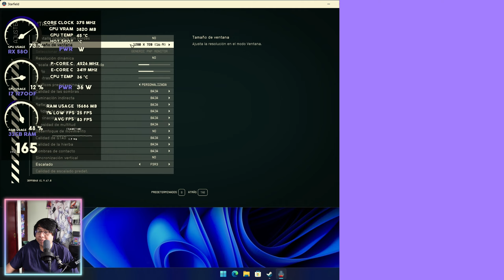¿VALE LA PENA UNA RX 580 EN 2024?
Directos de Lunes a Domingo 8:00 pm (MX) en mi canal de Twitch

00:00 - Inicio
00:19 - Detalles RX 580
01:03 - Starfield
02:56 - Resident Evil 4
06:34 - Overwatch 2
09:11 - Modern Warfare 2
13:16 - Warzone 2
16:12 - Conclusiones